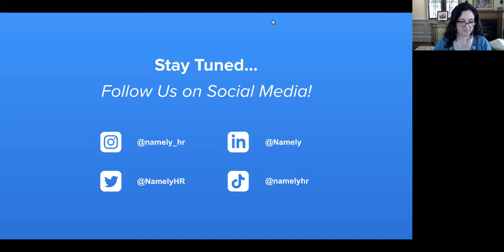SpeakHer Mind Presents: Building a Powerful Legacy with Stephanie Chung